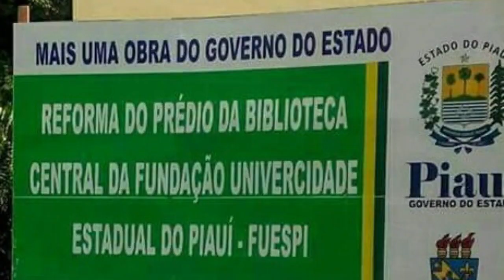Rafael Fonteles é apanhado na mentira de novo; agora em Acauã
Numa campanha eleitoral extemporânea sem procedentes, com abuso escancarado do poder político e econômico, o secretário de Fazenda, Rafael Fonteles, tenta pavimentar seu caminho rumo ao Karnak mentindo para a população. Em Acauã, ele disse que colocará curso superior para que as pessoas se formem no próprio município. Na maioria das cidades, os núcles da Uespi foram fechados. Em Teresina, cursos como o de medicina não têm sequer professores. E o secretário ainda nos faz uma fala dessas. Sinceramente, isso é que é aptidão para a mentira.